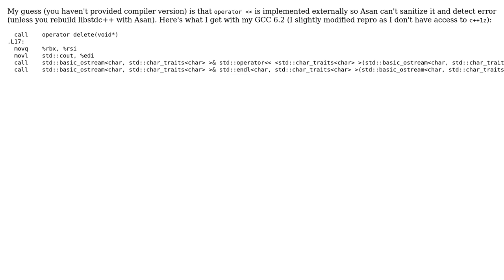std::string_view on temporary string - catch by ASan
With thanks & praise to God, and with thanks to the many people who have made this project possible! You are responsible for your own actions.